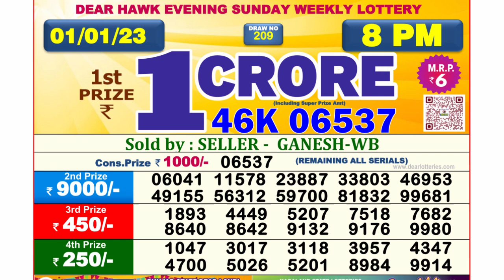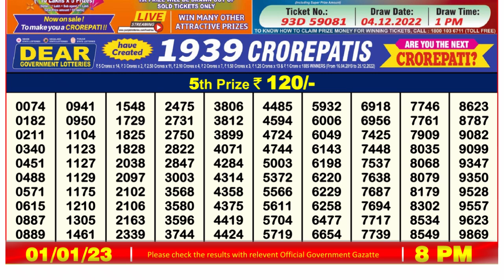Dear Lottery Sambad 8pm today 01.01.23 Nagaland State Lottery Result